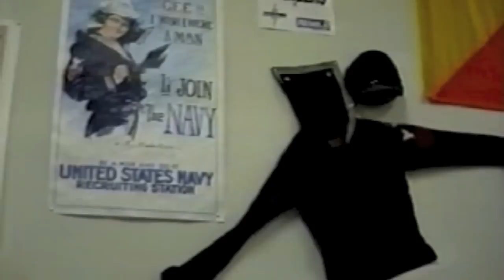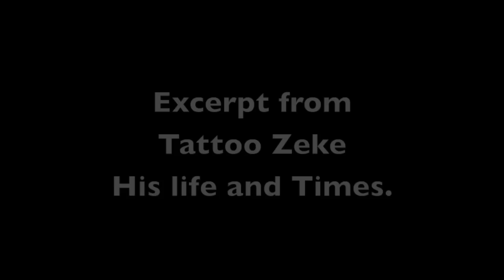Tattoo Zeke His life and times excerpt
Iconic Tattooer Zeke Owen discusses his mentor, Al Miller